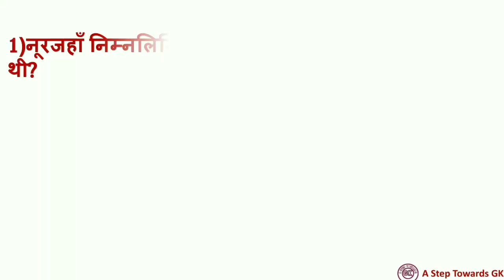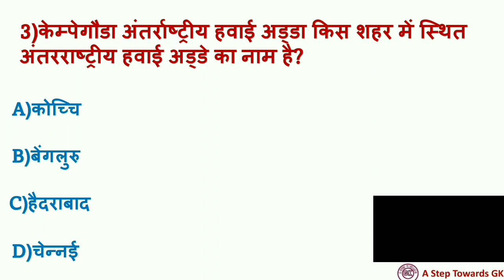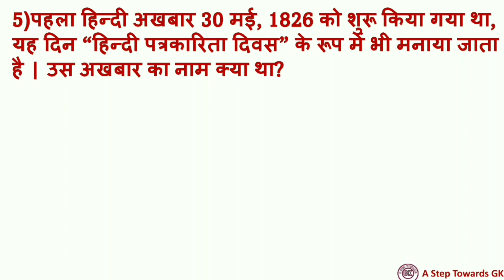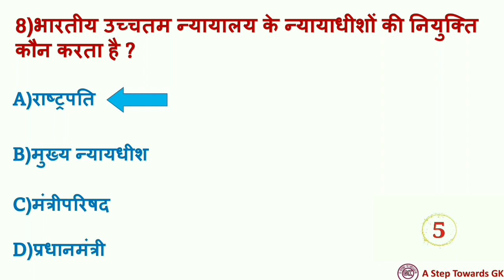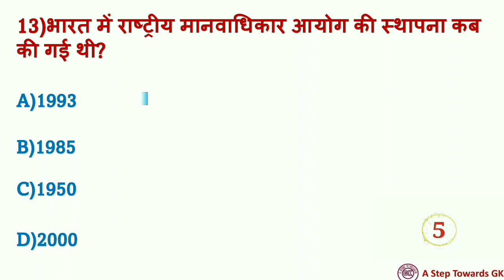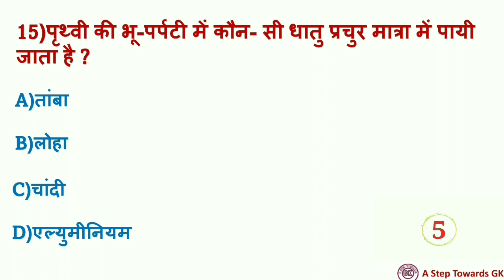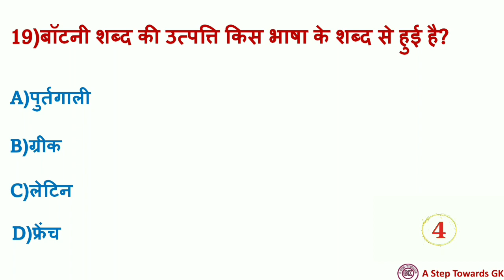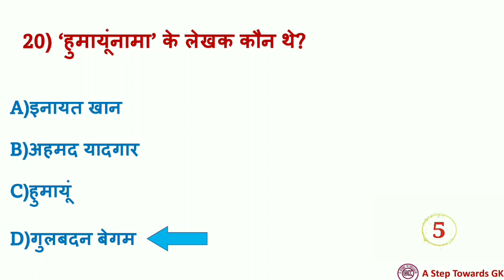GK || GK Objective Questions and Answers || Important GK Questions || samanya gyan #54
Hii

In today's video you are going to get  20 important questions related to general knowledge which will help you to crack any competitive exams.

queries solved-

1. नूरजहाँ निम्नलिखित में से किस मुगल सम्राट की पत्नी थी?

2. नेल पॉलिश हटानेवाले में निम्न में से किस रसायन का उपयोग किया जाता है?

3.चुकची सागर कहाँ पर स्थित है?

4.भारतीय उच्चतम न्यायालय के न्यायाधीशों की नियुक्ति कौन करता है ?

5.भारत की संसद किस अनुच्छेद के तहत राष्ट्रीय हित में राज्य सूची के किसी भी विषय पर कानून बना सकते हैं ?

6.विख्यात सोमनाथ मन्दिर को किसने नष्ट किया ?

7.भारतीय राष्ट्रीय कांग्रेस के संस्थापक कौन थे?

8.भारतीय संसद की सबसे महत्त्वपूर्ण विशेषता यह है कि -

Gk video -

Current affairs -

English vocabulary -

Social links -